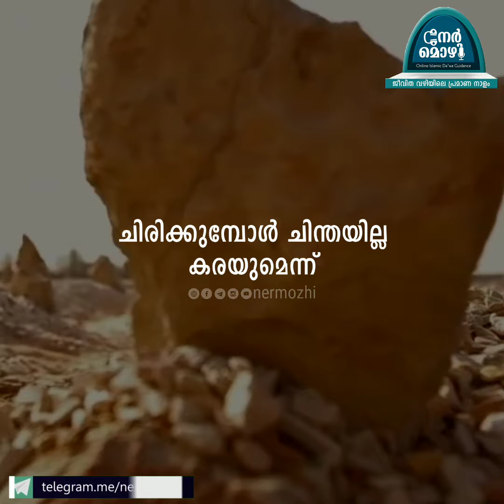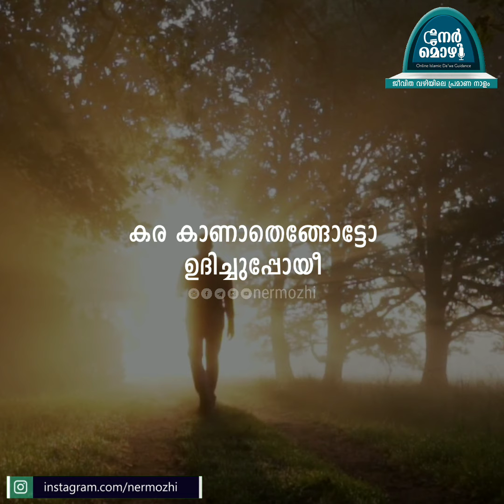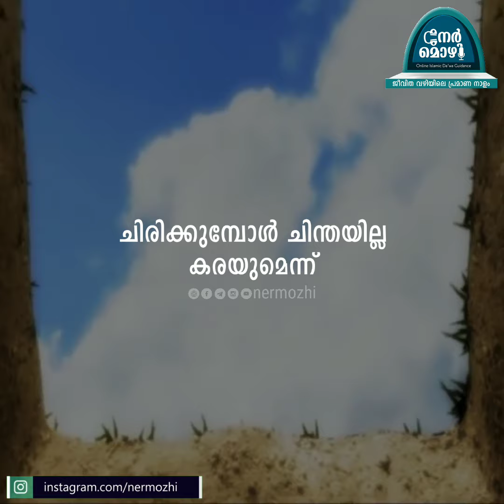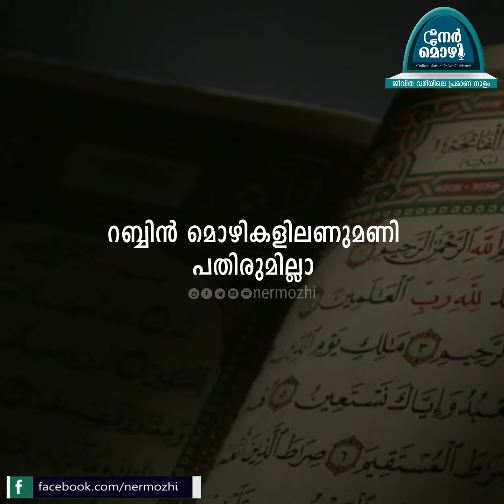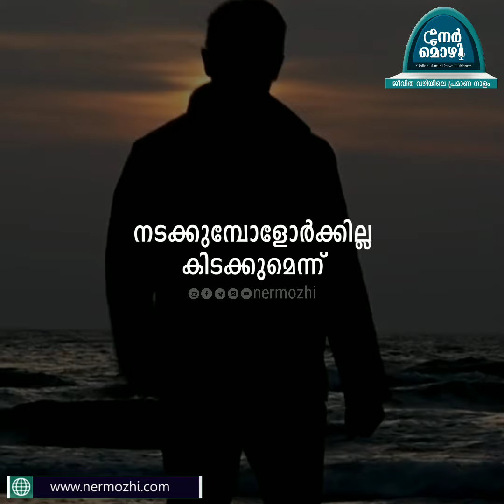നടക്കുമ്പോളോർക്കില്ല കിടക്കുമെന്ന് | Heart Touching Malayalam Islamic Song | no music | Nermozhi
Nadakkumbol oorkilla
Credits: Gallery Vision
             : Salar Studio